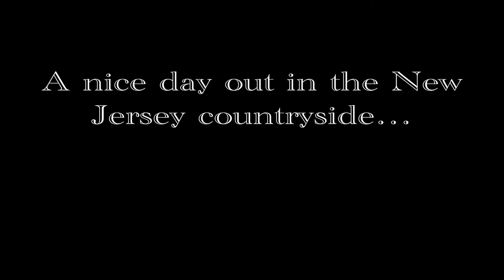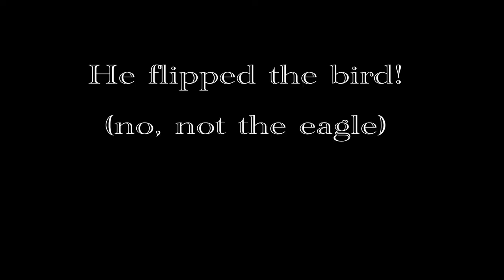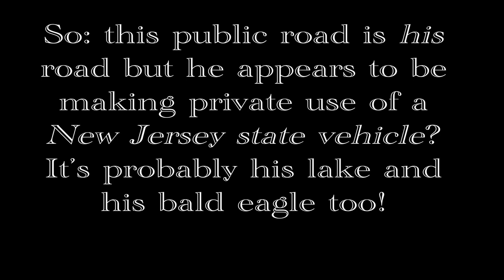"Why are you using my road as a parking lot?" -- NJ plate LKZ 27K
Q: "Why are you using my road as a parking lot?"
A: "We're looking at this eagle here!  Er, wait... your road?"

May 5, 2013.  Major Taylor Cycling Cub of New Jersey ride out to Peapack/Gladstone. A perfect day, 65.5 miles of perfect riding... with one exception: this self-important grinch. We stop at the side of Lake Rd, a public highway next to Ravine Lake, to admire a bald eagle -- the national bird of the United States of America -- and someone in a black Mercury saloon with NJ plates LKZ 27K flips the bird at us and then claims that we are on "his road". It seems to be a New Jersey state government vehicle (but maybe he was working weekends -- who knows?).

I guess it takes all kinds. Wait a mo' -- he said "I used to live on this road"?  So sad.

I was simply videoing the bald eagle and stunning surrounding lake landscape; I caught this incident purely by accident. Sorry that you cannot see the eagle better -- there's no zoom on the Contour ROAM (great camera tho').

Errata: charabang: apparently, that should read charabanc!